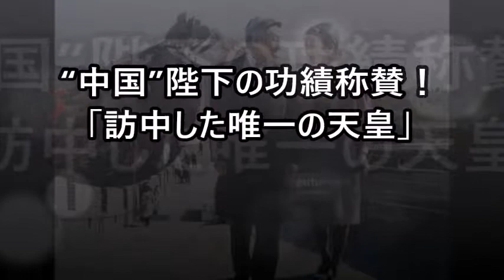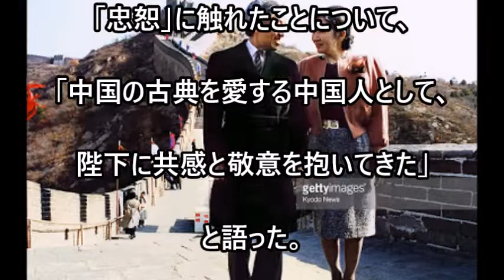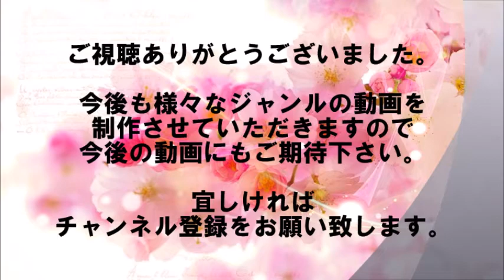“中国”陛下の功績称賛！「訪中した唯一の天皇」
【北京時事】中国では30日、天皇陛下の退位に当たり、「訪中した唯一の天皇」（政府系ニュースサイト「中国網」）の功績や人柄を称賛するムードが広がった。
陛下が好きな言葉として論語の「忠恕（ちゅうじょ＝誠実で思いやりのあること）」を挙げたことを評価する声も聞かれた。

【関連動画】

【音源引用】
甘茶の音楽工房